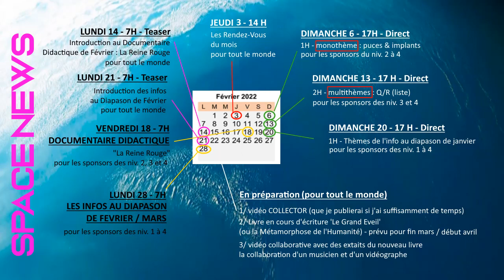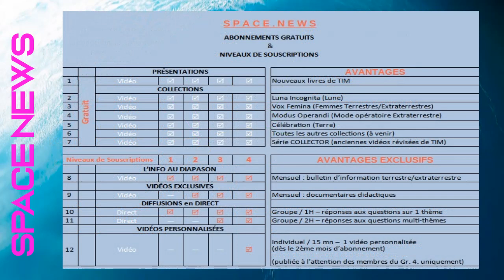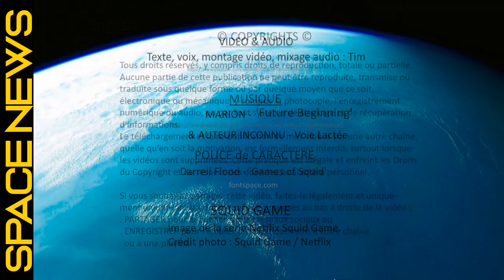TIM 2022-23 👽 SPACE NEWS 👽 ● LES RENDEZ-VOUS DE FEVRIER ●